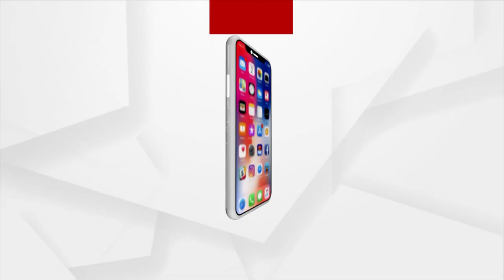Over 30 Injured In Stray Dog Attack In Balasore